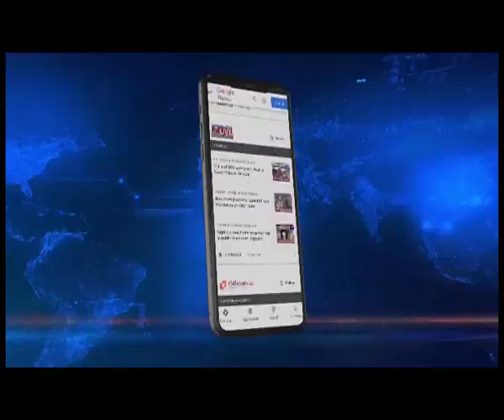RSS Chief Mohan Bhagwat arrives in 4-day visit to Assam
RSS Chief in Assam | RSS Chief Mohan Bhagwat arrived on a 4-day visit to Assam on Friday, ahead of the Karbi Anglong Autnomous Council Polls scheduled on June 8. Bhagwat was received by Assam Chief Minister Himanta Biswa Sarma at the aiport. For the next few days, Bhagwat will be attending the biennial training session of the RSS where he will shed light on key aspects.